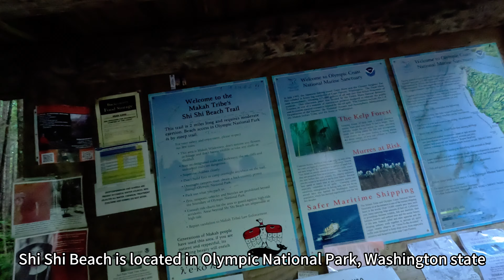(Re-upload) Low Tide Exploring Shi Shi Beach - Almost Stuck When Tide Came In | Silent ASMR Hiking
Shi Shi Beach is a hidden gem located in Olympic National Park, Washington state. We explored Point of Arches along Shi Shi Beach during -2ft low tide.  Point of Arches is a unique configuration of over 30 sea stacks extending into the Pacific Ocean. These impressive formations are remnants of ancient cliffs that have been sculpted by tides and waves over eons.